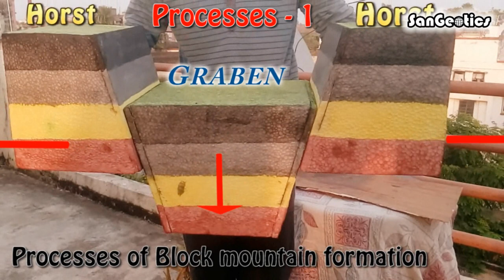Make Block Mountain MODEL and How it is Formed |Sanjib Mandal| SanGeotics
How to make block mountain model?
The model of block mountain was made by sanjib mandal, with the  simple local available  material. The simple way how to make 3D model of block mountain is demonstrate in this video. The model was executed at Dundum Vidyamandir, kolkata.
Dumdum Vidyamandir is a Secondary School under WBBSE. The school is very backward and the students are very poor both financially and educationally and their family also very very poor.  I am the trainy  teacher of this school from K.S.S. JAIN COLLEGE OF EDUCATION, KOLKAT. I am very proud to teach this students who are really need special care and proper guidance.